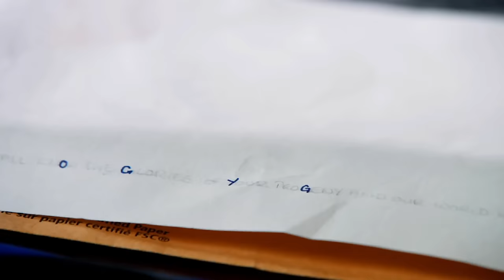PRISON BREAK Season 5 TRAILER (2017) Fox Series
Preison Break Season 5 Trailer 'Michael is Alive' - 2017 FOX Series